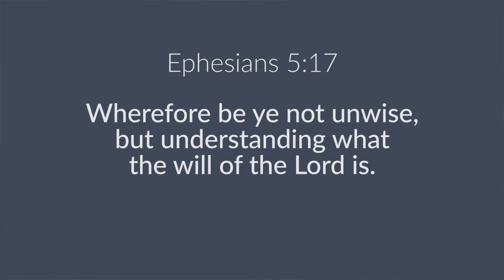Knowing God's Will - Part 1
Gear📷:
Nikon D3200
Zomei Q111
Purple Panda Lavalier Mic

Editor/Videographer - Tim Buckeridge